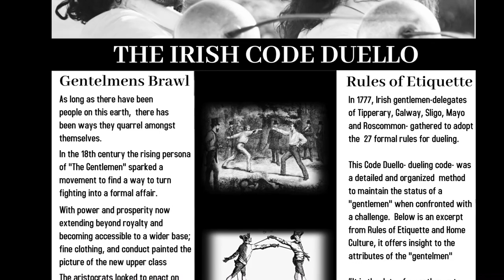Montauk Club Fencing Demo and Duel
Est: 1889 The Montauk Club of Park Slope. A new home for Ferraiolo Fencing